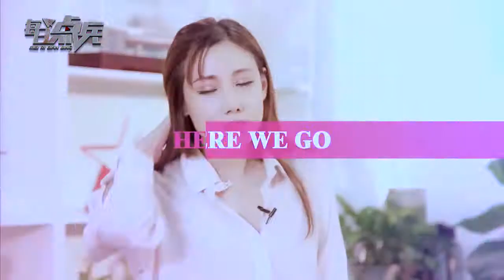【点兵496】能靠石油还为啥要发展国防工业！浅谈中伊之间军事交流